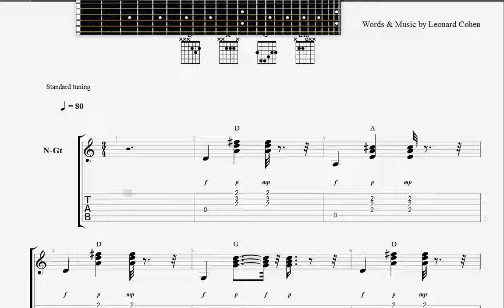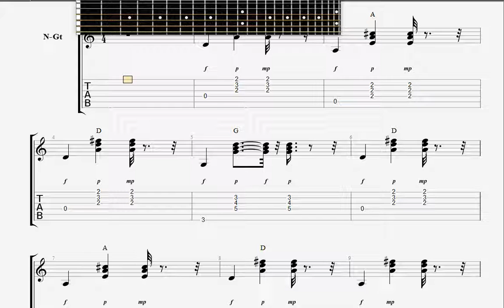Cohen, Leonard Bird on a Wire GUITAR TAB